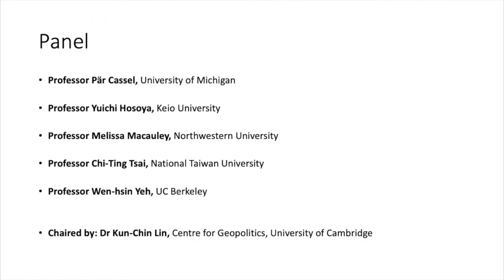Public Forum: China’s Maritime Power - Connecting the Past to the Present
12 August 2021—The Public Forum offers a policy-oriented discussion of the main findings from the Cambridge-UC Berkeley conference on Maritime Asia: Securing the China Seas, which positions China as a maritime actor through an interdisciplinary approach that examines the evolving context of time and space:

We interpret how the Chinese state under imperial, Republican, and Communist governments has conceived of territoriality beyond land, their sources of strength and vulnerabilities at the boundary conditions, and how the state’s evolving self-understanding as a maritime power has shaped its interactions with transnational agents such as merchants and migrants, and other Asian and Western powers.

We demonstrate concrete mechanisms in China’s projection of commercial and political power over sea, focusing on how state and non-state actors build maritime networks, and integrate or compete with Western networks and institutions.

A critical dimension in China’s maritime ambitions has been the adaptation of foreign frameworks and languages for defining its national interests, which is manifested recently in controversies over applications of the law of the sea and freedom of navigation. This process is fraught with elite political imperatives of reconciling the Middle Kingdom’s long-term self-conception of its centrality in the regional moral and political order with diplomatic balancing acts for co-existence with neighbours and external great powers.

From the perspectives of Japan, Taiwan and other countries in the region, we argue that their counter-strategies to great powers’ increasing presence in the East and South China Sea and the Taiwan Strait indicate a strong regional demand for improved governance – presently seen in the rising policy discourse on the “rules-based liberal international order” and “free and open Indo-Pacific”. British and European interests in this discourse show the fundamental connectedness of the China Seas to oceans and sea lanes of communication around the world, amply demonstrated in our historical case studies, in defining geopolitical and human security interests.

The Panel of Scholars include:

Professor Pär Cassel, University of Michigan

Professor Yuichi Hosoya, Keio University

Professor Melissa Macauley, Northwestern University

Professor Chi-Ting Tsai, National Taiwan University

Professor Wen-hsin Yeh, UC Berkeley

Moderator: Dr Kun-Chin Lin, Centre for Geopolitics, University of Cambridge

Co-hosted by the Centre for Geopolitics, University of Cambridge and Institute of East Asian Studies, UC Berkeley